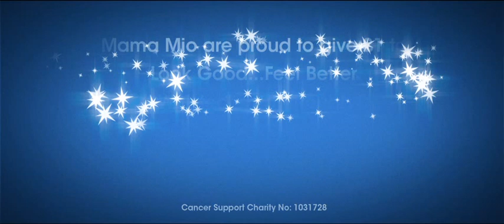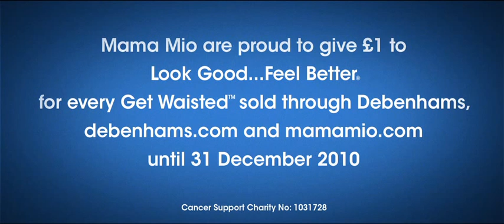Belle and The Buttons - Get Waisted with Mama Mio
I feel fabulous, not flabulous, how about you? Check me and The Buttons out as we Get Waisted. In line with our single release, Mama Mio will give a donation for every Get Waisted sold through or through Debenhams to cancer support charity Look Good...Feel Better.